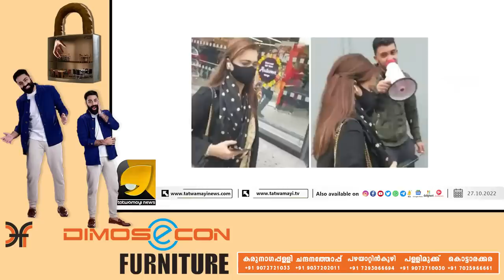ഋഷി സുനകിന്റെ പ്രധാനമന്ത്രി സ്ഥാനം ഇംഗ്ലണ്ടിലെ മതഭ്രാന്തന്മാർ അങ്കലാപ്പിൽ | RISHI SUNAK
തീവ്ര ഹിന്ദുത്വ ഇമേജുമായി ഋഷി സുനക് ! സന്ദേശം വ്യക്തം പണി വരുന്നത്  മതഭ്രാന്തന്മാർക്ക് | GREAT BRITAIN